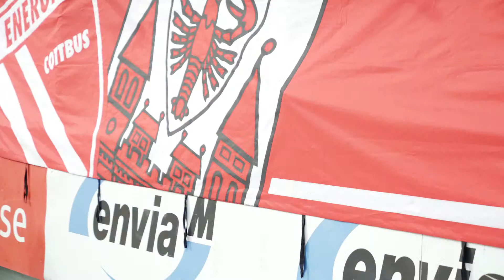Unser Engagement für die Region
Ob kleine Projekte oder Großereignisse –
die enviaM-Gruppe ist mit Energie dabei.
Seit vielen Jahren fördert das Unternehmen
regionale Initiativen und zahlreiche Projekte
in den Bereichen Schule und Bildung, Kunst
und Kultur, Sport und Soziales, Umwelt und
Integration in Ostdeutschland.